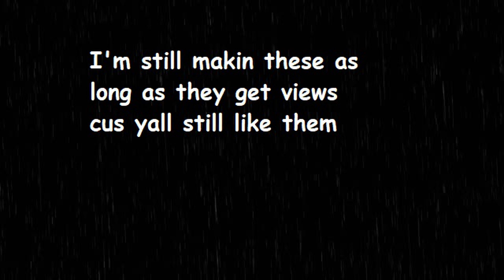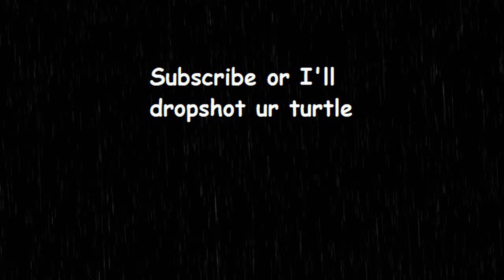Paca plays siege 4: paca tries too much to worship meaty marley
another vid for you thirsty gamers, ill sell my bath water at 1000 subs